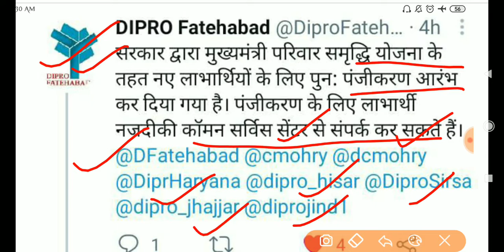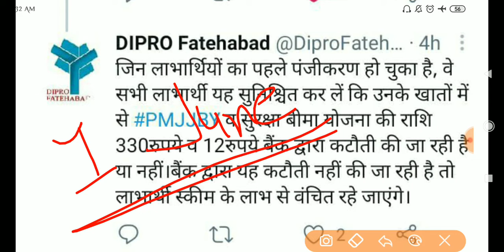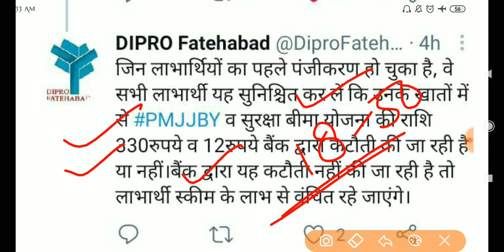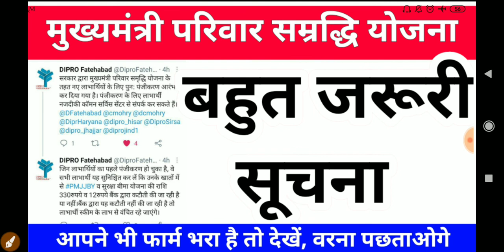मुख्यमंत्री परिवार सम्रद्धि योजना MMPSY बहुत जरूरी सूचना | Big Updates Mmpsy Haryana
MMPSY Haryana

big Updates

मुख्यमंत्री परिवार सम्रद्धि योजना बहुत जरूरी सूचना

MMPSY Yojana, Haryana